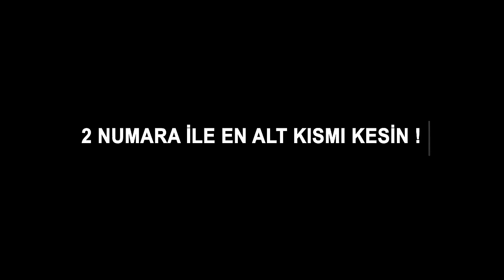EVDE KENDİ SAÇINI KESMEK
Biz bir aile olduk ve hep birlikte büyüyoruz. Biliyorsunuz youtube videoları ön plana çıkarmak için Beğeni ve yorum sayısına da bakıyor Bunun için destek vermeyi unutmayın

Ayrıca yorumlarınız benim için çok değerli. Tamamına cevap veremesem de Hepsini tek tek okuyorum. Yorumlarda benden istediğiniz şeyleri çekmeye çalışıyorum.

Adresimizden bize ulaşın
Beni sosyal medyada takip edin